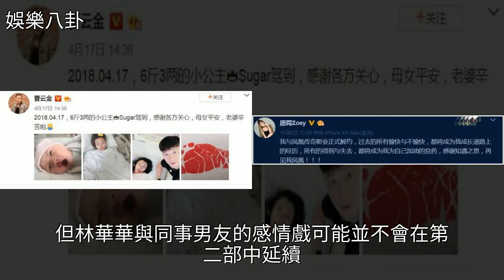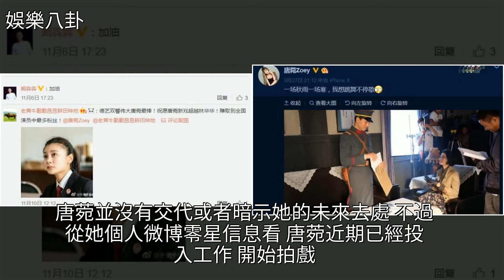與丈夫曹雲金合演電視劇還未播，“林華華”近日與東家解約，[娛樂八卦]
與丈夫曹雲金合演電視劇還未播，“林華華”近日與東家解約 [娛樂八卦]曹雲金,人民的名義,鳳凰傳奇,相聲,娛樂與丈夫曹雲金合演電視劇還未播，“林華華”近日與東家解約 [娛樂八卦]曹雲金 人民的名義 鳳凰傳奇 相聲 娛樂